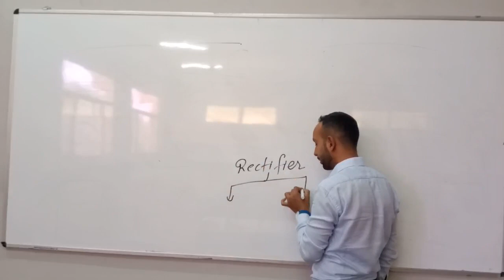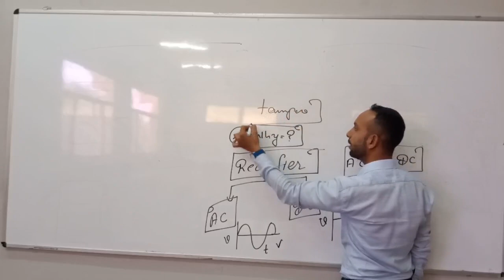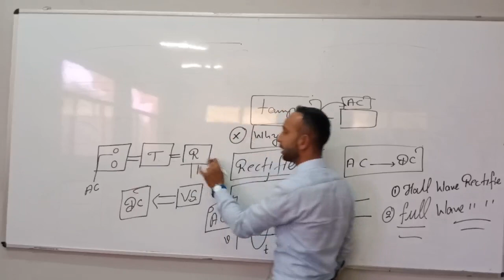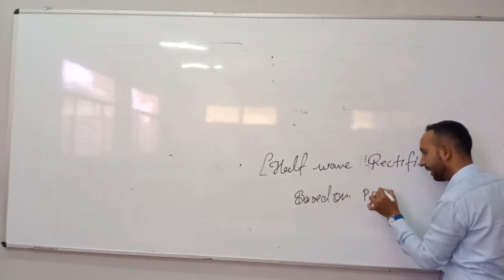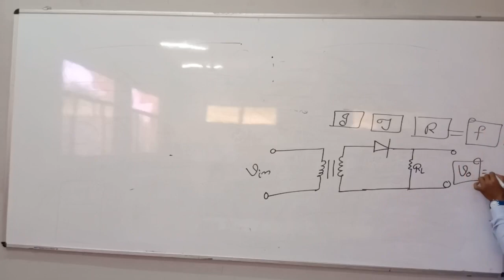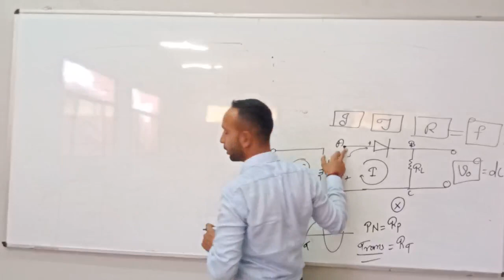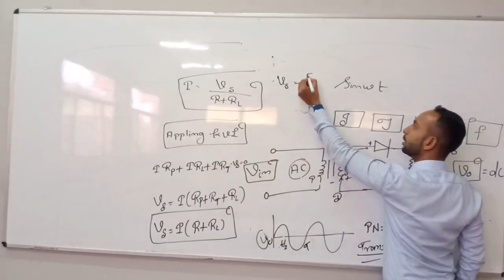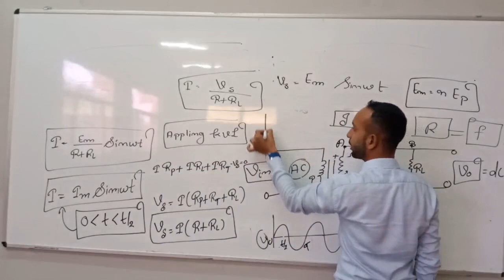SMDTKM BSC PART 2 ELECTONICS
Qualification: MSc. MPhil, Ph.D Chemistry
Experience: Teaching and Research-16 Years
Course: Science, Arts and Commerce